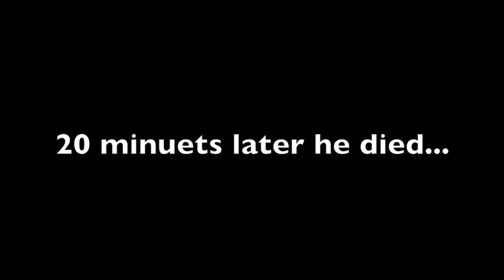Janitor zombie killer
A janitor kills zombies. lol. A film By Maude Thenun. Actors include Wyatt and Garrett Hinrichs, And Xenophilius Lovegood as vomit man.